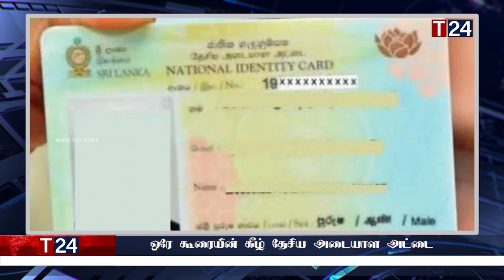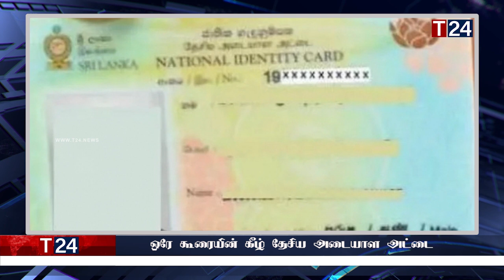இரவுநேர பிரதான செய்திகள் 23.05.2023 | Today Sri Lanka Tamil News | T24.News - Main Tamil News